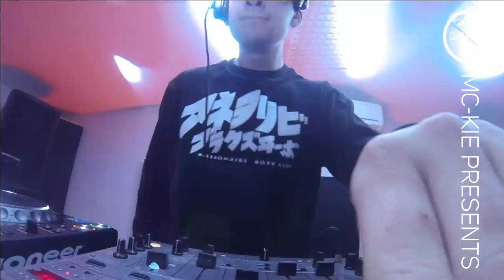Royal-T - GetDarkerTV 240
Badman Royal-T is in the studio for episode 240.

'GetDarker: FORWARD THINKING UNDERGROUND MUSIC'